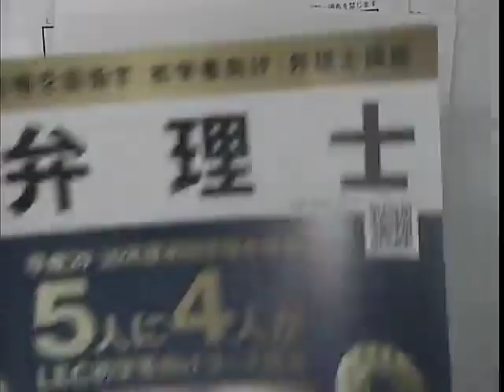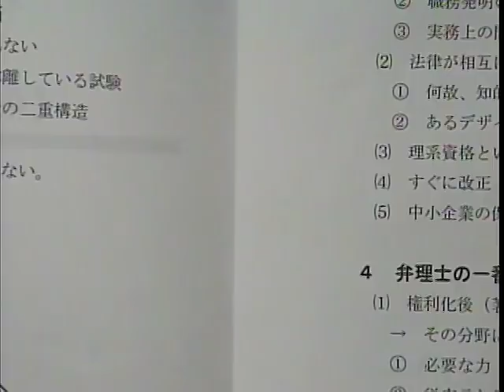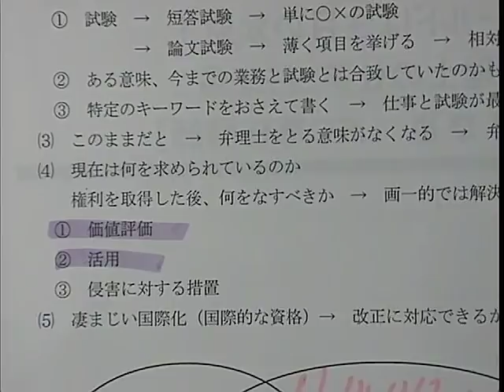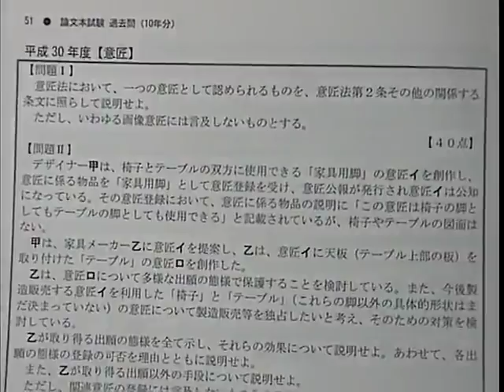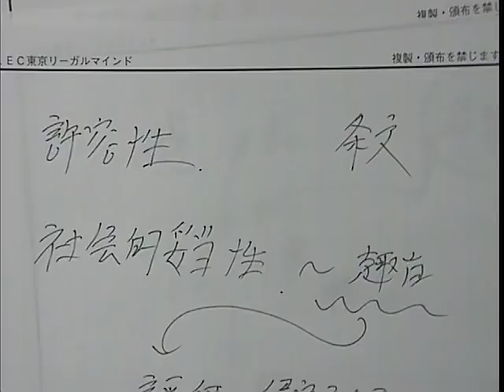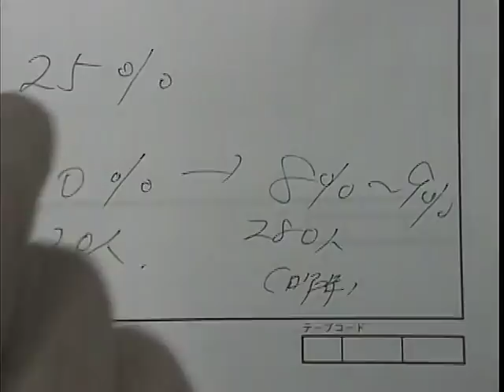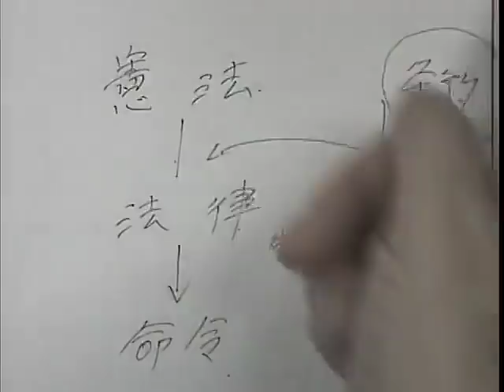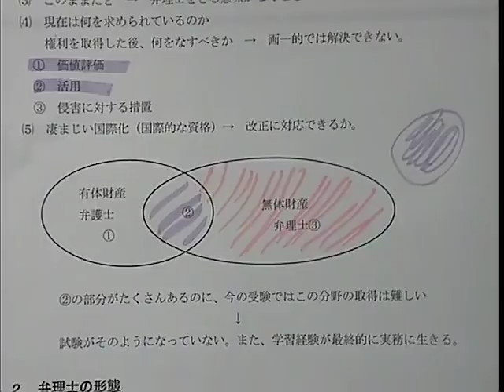【LEC弁理士】フィールドは注目の知財！弁理士の仕事・将来像